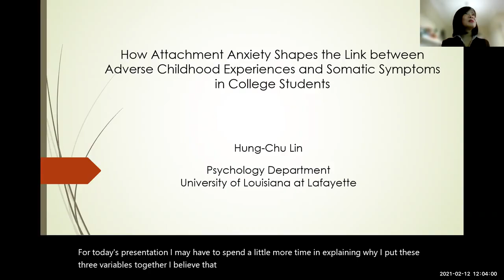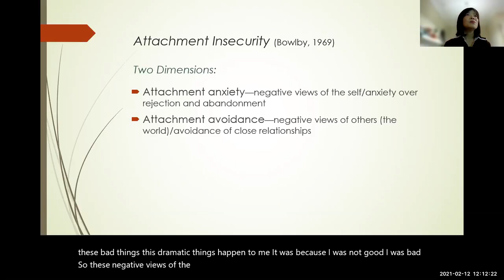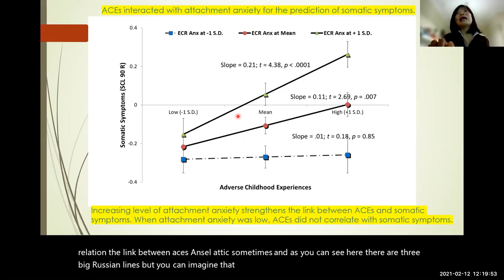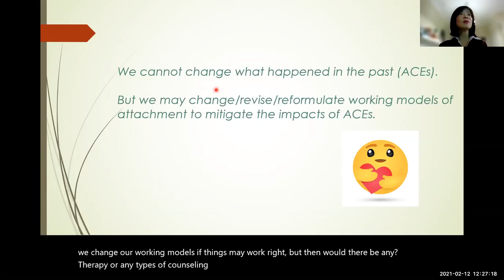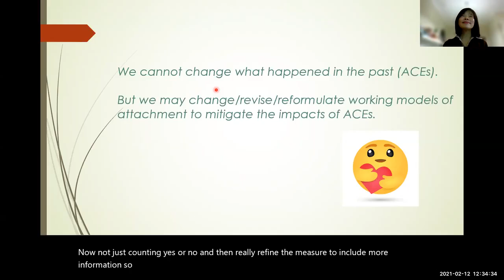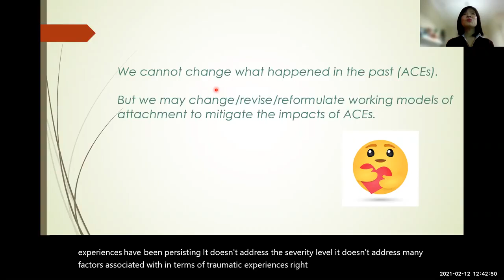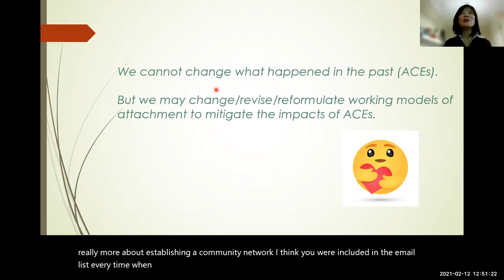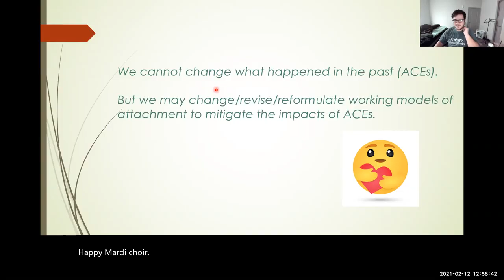Psyc Brown Bag: "How attachment anxiety shapes the link between ACEs and somatic symptoms" Dr. Lin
In this UL Lafayette Psychology Brown Bag Presentation, Dr. Hung-Chu Lin discusses the link between experiencing somatic (meaning relating to the body) symptoms and adverse childhood experiences (ACEs)